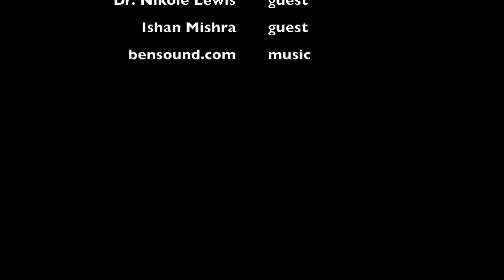James Webb Space Telescope:an interview with Nikole Lewis & Ishan Mishra at the Carl Sagan Institute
Carl Sagan deputy director Dr. Nikole Lewis and Carl Sagan Institute fellow Ishan Mishra discuss the James Webb Space Telescope and how it will be used for planetary research by scientists at the Carl Sagan Institute. The interview is produced in December 2021, prior to the launch of JWST by astronomy and science communication student Julia Gustafson. The interview and the video were edited by Dr. Mark Sarvary, the science communication director of the Carl Sagan Institute.